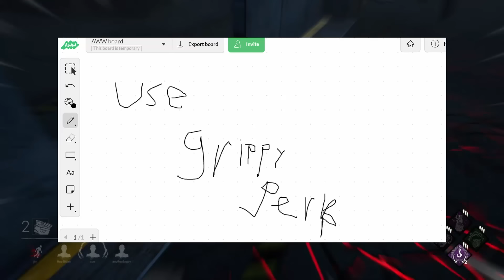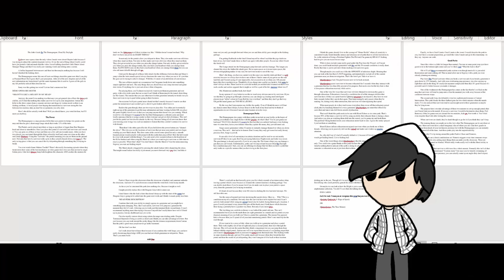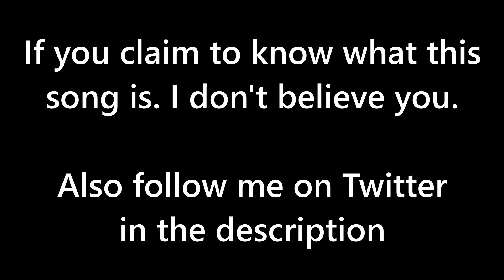The Jerks Guide To The Demogorgon | Dead By Daylight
Back when I started out Stranger Things was seemingly all I talked about. Dead By Daylight has had the Demogorgon for a year now, so now seems like a good time to complain about him.